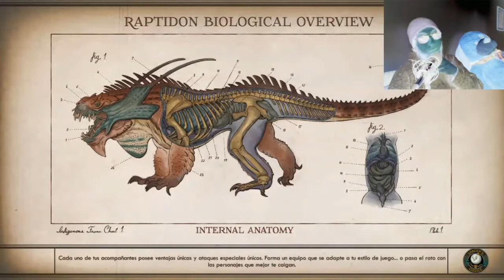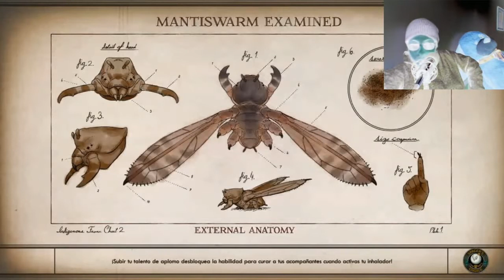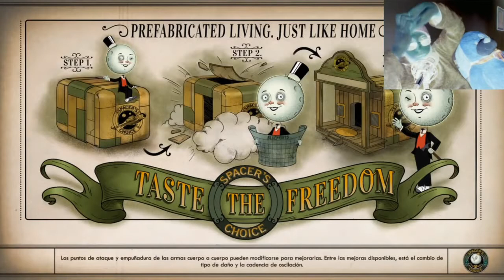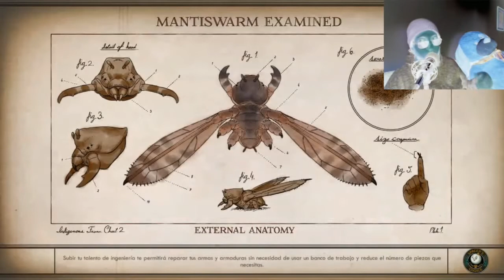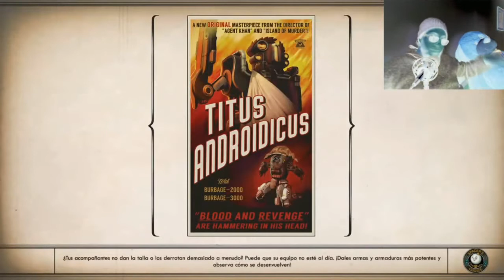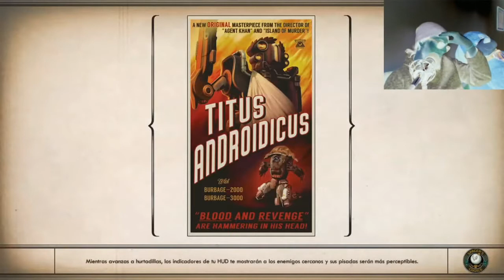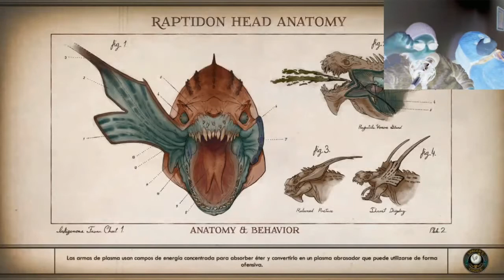The Outer Worlds | Gameplay | Español | Cap 13 | PS4